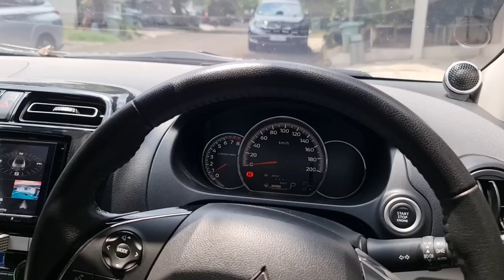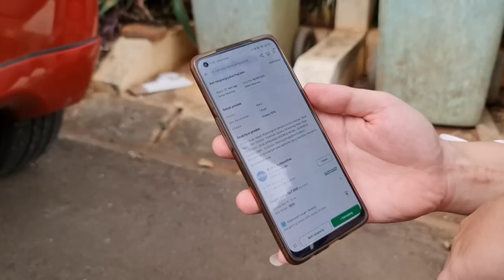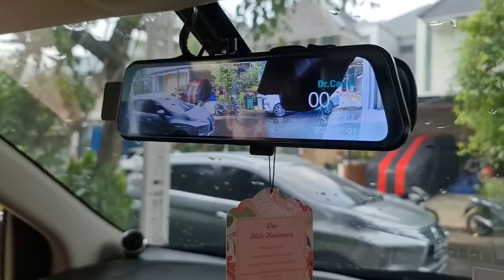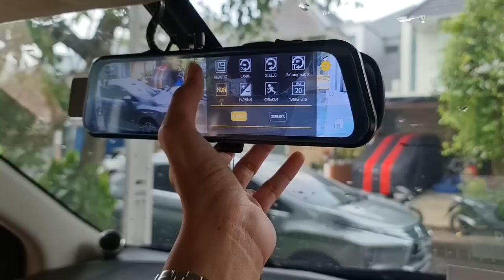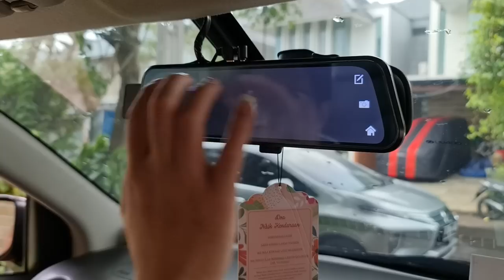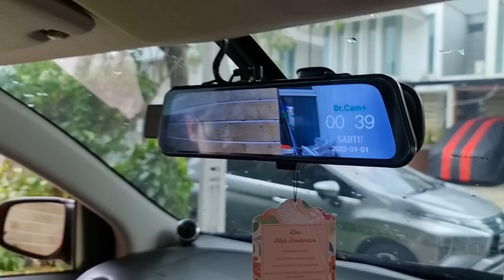Mirage Vlog #10 : Pasang Dashcam